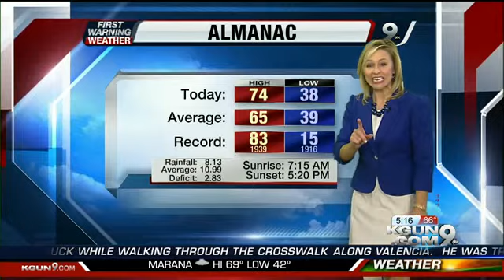Chief Meteorologist Erin Christiansen's KGUN 9 Forecast at 5:00PM Wednesday, December 11, 2013